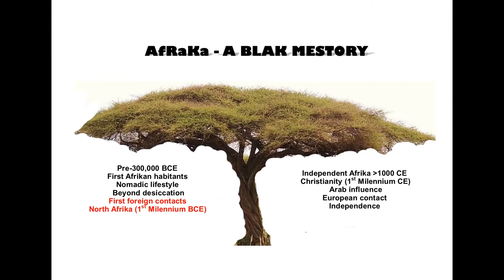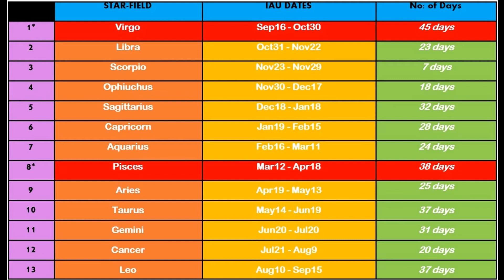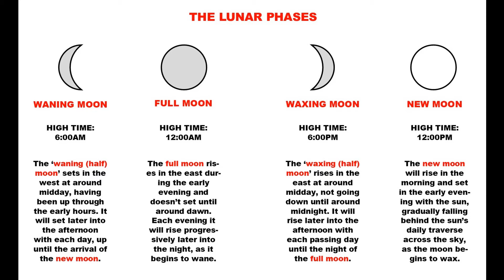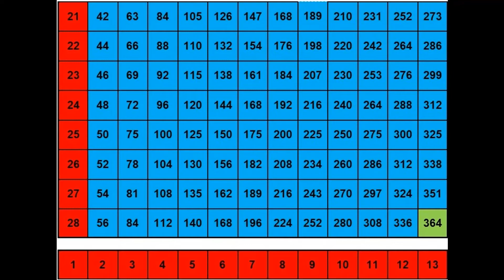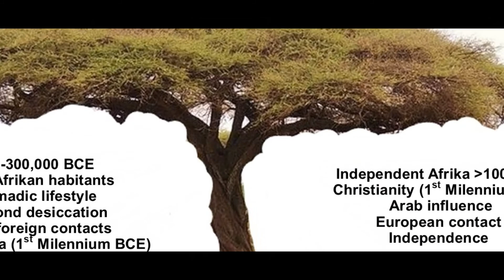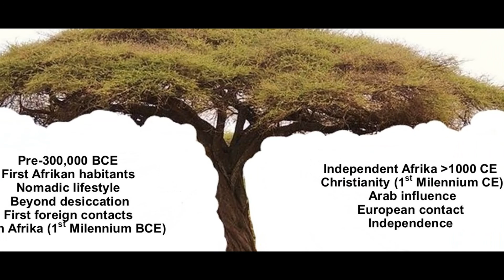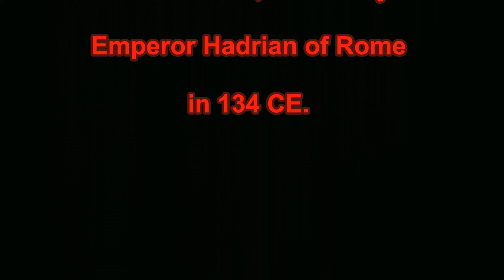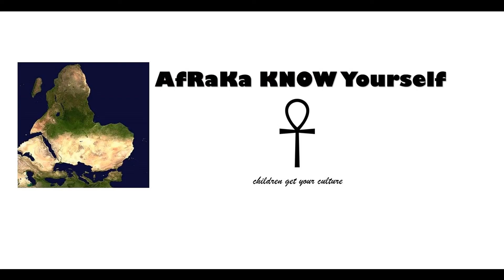AfRaKa A Blak Mestory (Part 3)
This is the third part of this thought provoking exercise program in 'Black History' (Blak Mestory) education.
It is a 'mestory' rather than a 'history' because 'his' perspective in relation to the story of 'me' is not one where you are likely to get a very accurate or reliable retelling.
It only makes sense that if we look at the world and our surroundings through our own spectacles, rather than those borrowed from somebody else, what we are going to get is greater clarity.

"The Negro can be made proud of his past only by approaching it scientifically himself and giving his own story" - Carter GWoodson (1933)

Check out 'AfRaKa KNOW Yourself' on Facebook for the latest Blak Mestory postings, updates and info.